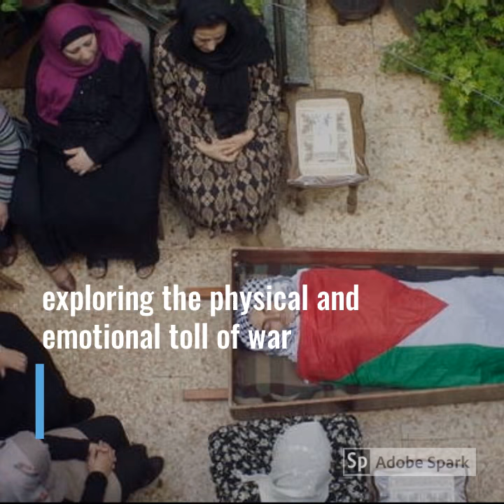Townsville Cinema Group's season 2020 (first half) film preview list.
Our films for the first half of 2020 season.

We screen happy, sad and thought-provoking limited-release feature films every other Thursday at the  Event  Cinema City, Sturt St  Townsville. from 12 March to November.